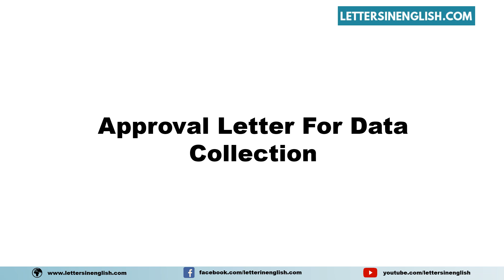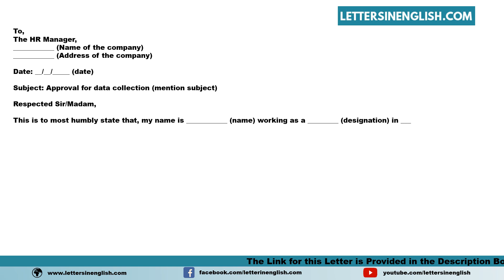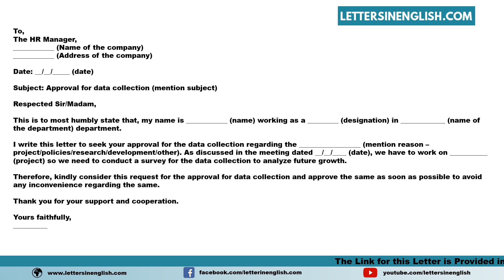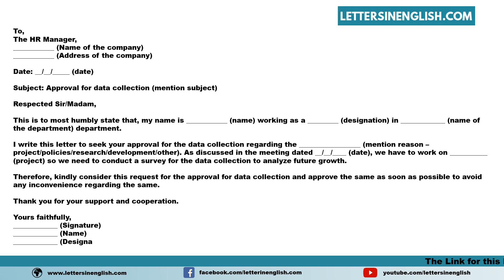Approval Letter For Data Collection - Letter Requesting Approval for Data Collection in Office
Sample Approval Letter for Data Collection - Sample Letter Requesting Approval for Data Collection in Office

In this video, you will find a sample Approval Letter for Data Collection - Sample Letter Requesting Approval for Data Collection in Office in English Template

PID: 17513